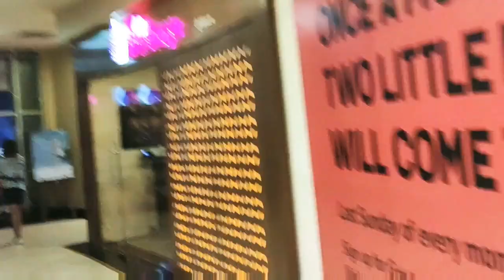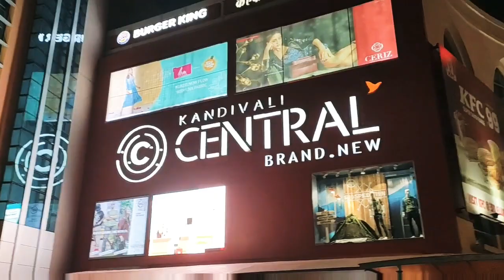Growel's Mall mai ki hubby ke sath masti|Khub sari shopping👖👔|Dinner 🍽| Msti with Hubby😘😘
Hiii Guys

WELCOME🎉 TO SNR YOUTUBE CHANNEL

GROWEL'S MALL m hubby ke sath ki bht sari masti bht enjoy dinner or khub sari shopping ap log ko ye video dekh kr bht maza ane wala h kyuki bht msti Or full mall ka tour h ap log ke liye hope guys apko pasand ayega aj ka vlog

ENJOYWITHHUBBY